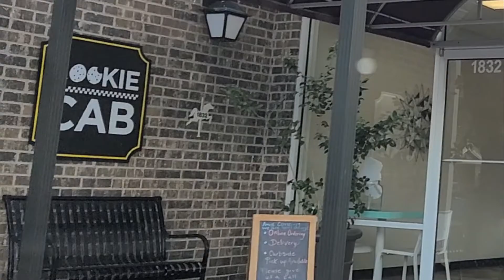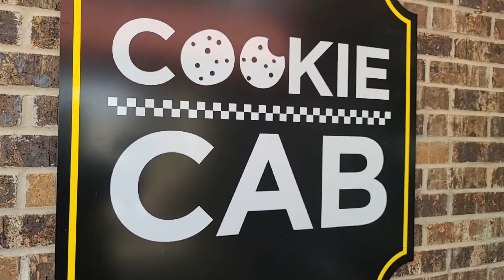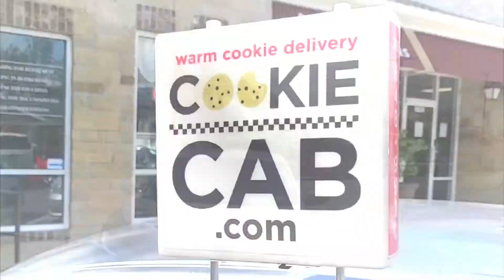Cookie Cab | San Antonio | Sweets & Treats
Cookie Cab offers baked-to-order cookies from scratch and delivered to you warm, using only fresh, real ingredients. Born out of a love for baking and a desire to bring joy to you and your loved ones, Cookie Cab delivers the gift of warm cookies directly to your office, or doorstep!

Want to be featured next? Are you a Local Business, Event, or Organization in Texas?

Host: Leighann Sallick.
Edited: Valamayo Social & Digital Marketing
Produced: Valamayo Social & Digital Marketing
Writing: Valamayo Social & Digital Marketing
Voice: Leighann Sallick